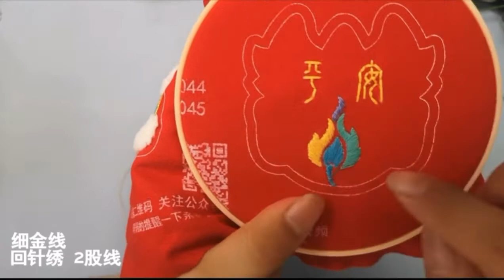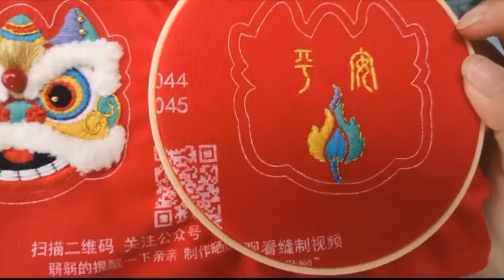改版醒獅-製作視頻 招財 納福 保平安醒獅駕到 好運爆棚 Lion-Making Video to Fortune Nafu Ping Ping Lion Drive to Good Luck